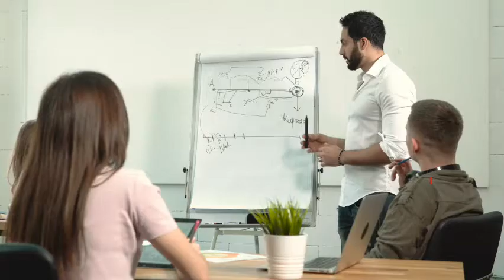Best HND Courses Online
Find the best Marketing HND You can follow online.